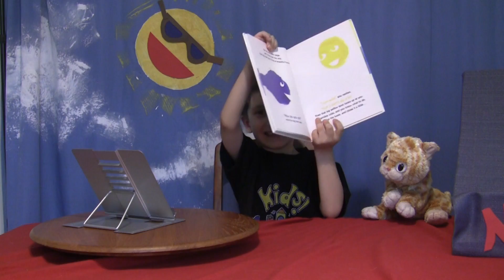⭐️ ⭐️ ⭐️ ⭐️ ⭐️ The Big Blue Spot 📕 BookoftheDay 38 📚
👦😺 Sagan and Loki review an engaging book about a lonely spot of blue. 📙  ** MORE BELOW **

The Big Blue Spot Hardcover – March 10, 2003
by Peter Holwitz  (Author, Illustrator)

"Once upon a time there was a spot. A big blue spot. It was all alone. Until one day . . . "

Follow the big blue spot as it drips and races its way through the pages of this fun, interactive book, eventually finding just the friend it has been searching for. Told in catchy rhyming verse, this simple yet clever story introduces children to the concept of combining colors to form new ones. Who knew spots could be so much fun?

📕 SAGAN'S BOOK
📘 LOKI'S BOOK

ABOUT OUR STAR RATINGS!

🌟 Was it better, the same, or worse than you expected?

🌟 Did you want to finish it once you started reading it?

🌟 Is this your reading level or interest, or would someone else like it better?

🌟 Do you want to look for other books by this author or illustrator or with these characters?

🌟 Did it change your life? Did you learn or realize something you didn't know before? Did it inspire you? Are you adding anything in it to things you can reference for cultural literacy? Did it make you think differently about art or the world?

ABOUT SAGAN AND LOKI:

Sagan and Loki provide Me Time for parents and kid-approved homeschool and afterschool ideas for kids. The show is Sagan's Genius Hour project, an elective class where he gets to chase his passion while he learns how to run a business. He decides what happens on the show. Our goal was to post a video at least every Saturday, preferably 4 times a week.

📕READ SAGAN'S FUNNY BOOK
📘READ LOKI'S TOUCHING BOOK

Need some time for yourself right now? ⏳Pick a playlist that encourages a love of learning!🎓😃

THIS VIDEO IS ABOUT: THIS VIDEO IS ABOUT: Sagan has challenged himself to read 300 books he hasn't read before for 2017's Goodreads Reading Challenge. Will he make it?

TITLE: The Big Blue Spot, book of the Day 38, Kids Review Children's Books

Age Range: 3 - 7 years
Grade Level: Preschool - 3
Hardcover: 32 pages
Publisher: Philomel (March 10, 2003)
Language: English
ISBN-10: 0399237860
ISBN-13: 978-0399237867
Product Dimensions: 7.4 x 0.4 x 9.1 inches